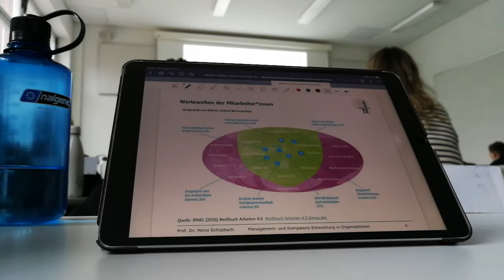Zwei produktive Uni-Tage I Bildungswissenschaft in Freiburg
Meine Kamera: Sony ZV-1
Mein Mikrofon: Raleno V30
Mein Schnittprogramm: DaVinci Resolve (kostenlos)